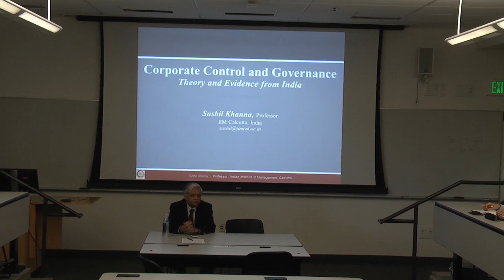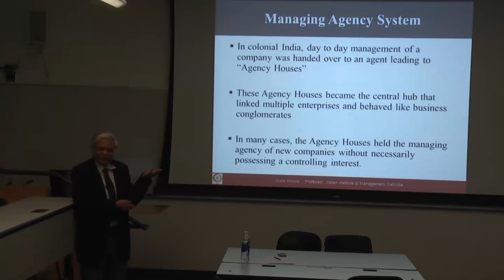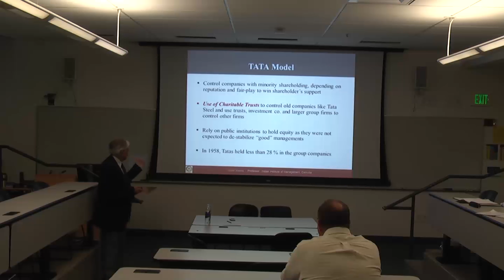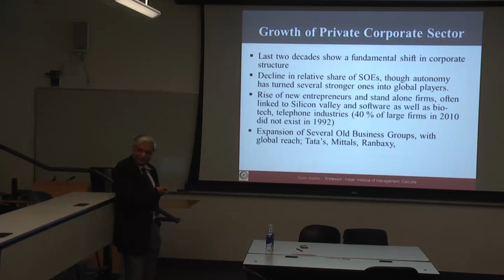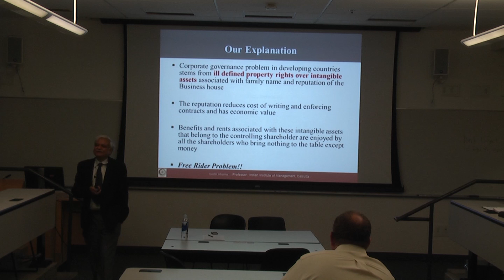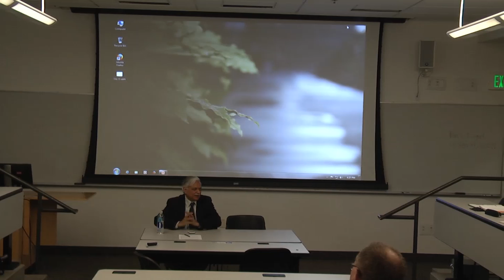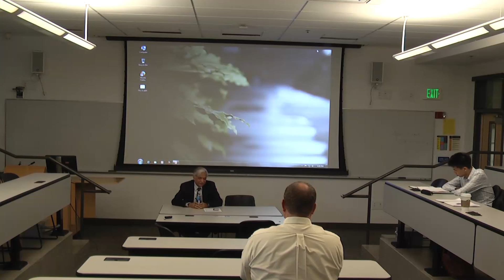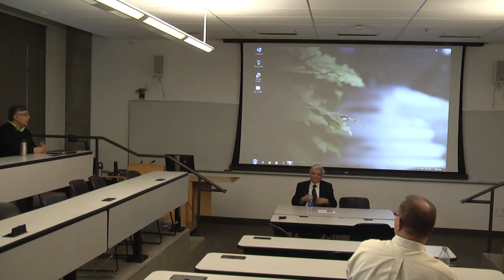Professor Sushil Khanna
Corporate Control and Governance - Theory and Evidence from India